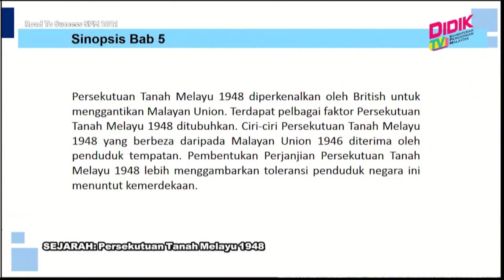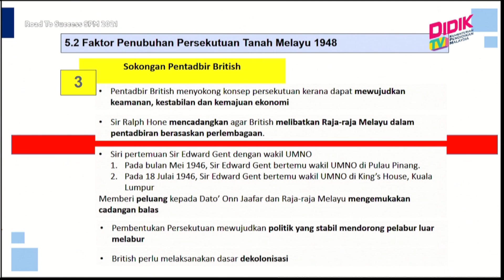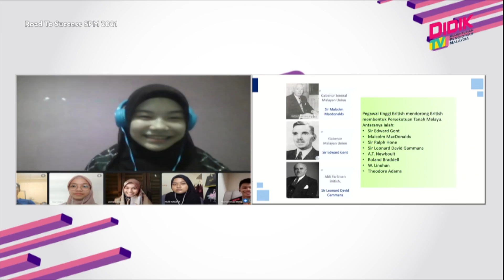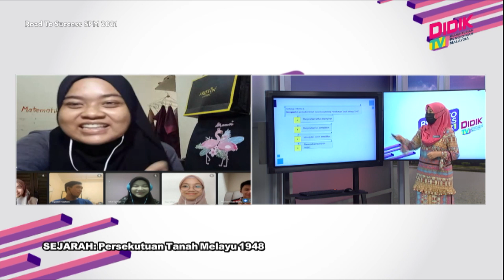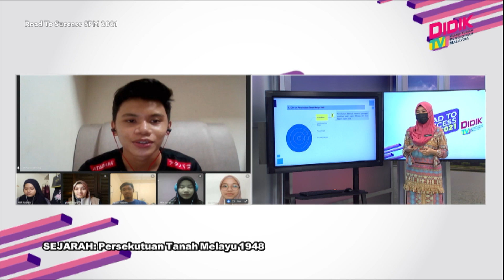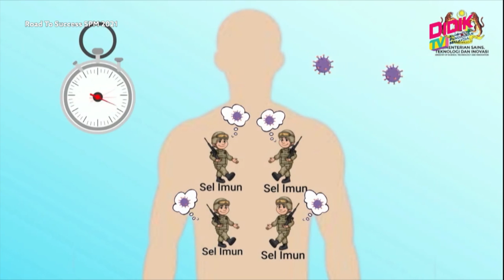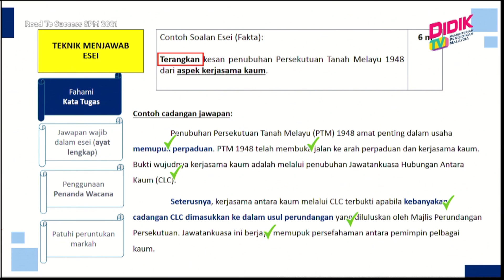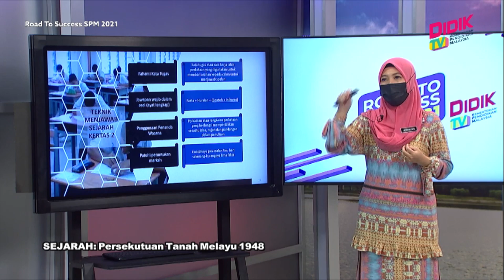DidikTV Road To Success SPM 2021 | Sejarah - Persekutuan Tanah Melayu 1948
DidikTV Road To Success SPM 2021 membincangkan teknik-teknik yang boleh diguna pakai dalam menjawab soalan Sejarah - Persekutuan Tanah Melayu 1948

Guru: Norhayati Mohd Razan